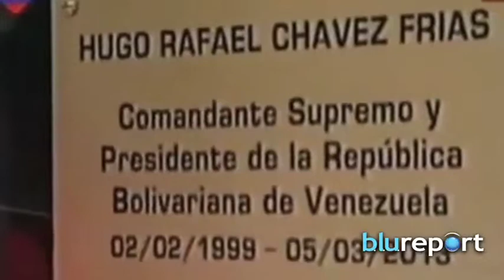Resumen Internacional 29/07/14